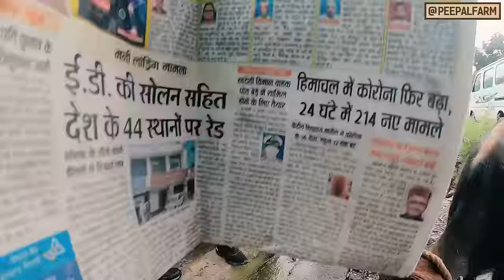Ek hadse ne is bael ko kahan se kahan pahuncha diya! | Million dollar rescue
Is bael ki apne naam ke saath ek badi hi pyaari si story judi hai. Par us story mein jitne bhi utaar chadhaav aaye, vo ache the ya bure ye to aage jaake hi pata lagna tha.